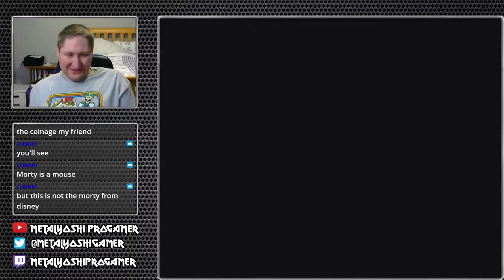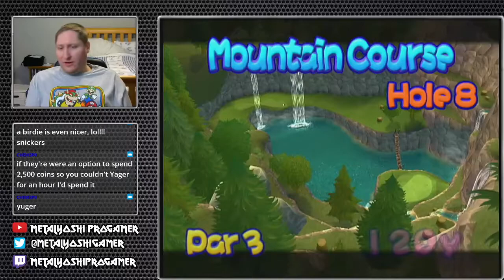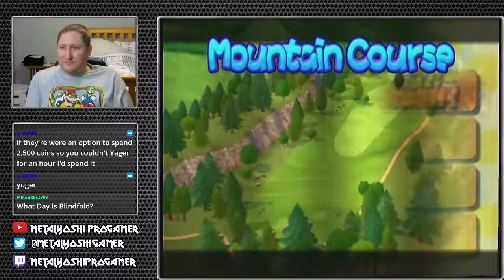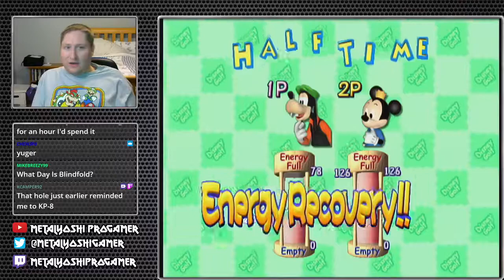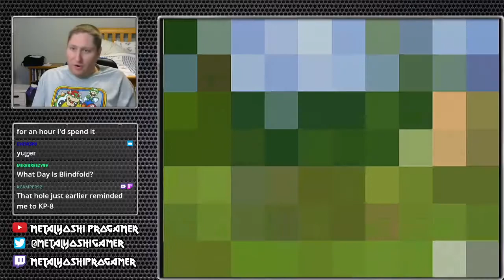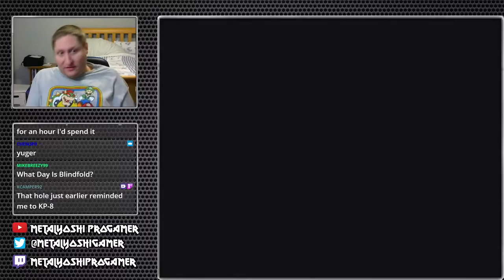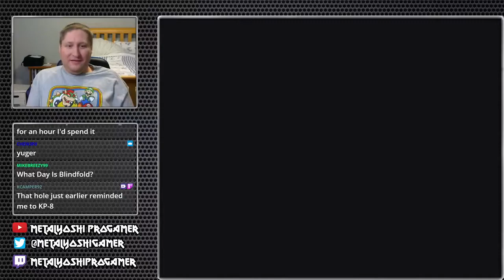Let's Play Disney Golf (PS2) Part 4: Silencing a Hyperactive Kid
Apologies for the lower mic quality: I raised the input too high which was causing distortion - overcorrecting for too low input from the previous broadcast.

This is the fourth segment taken from a live stream of my first playthrough of Disney Golf for the Playstation 2.  This was developed by T&E Soft, who previously worked on Walilae Country Club for N64, Swing Away Golf for PS2, and other golf games (and Virtual Hydlide, ay lmao) before being merged and disbanded by 2013.

Here, I mostly start exploring the game and go through the initial practice mode with Mickey Mouse popping up telling me stuff.  I also spend time figuring out the controls because that's more fun than reading the manual.

This plays similar to Hot Shots Golf but a bit simpler.

0:00 Intro
2:00 Morty